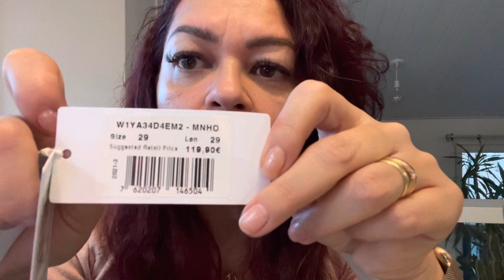Resenhas e comprinhas Na guess